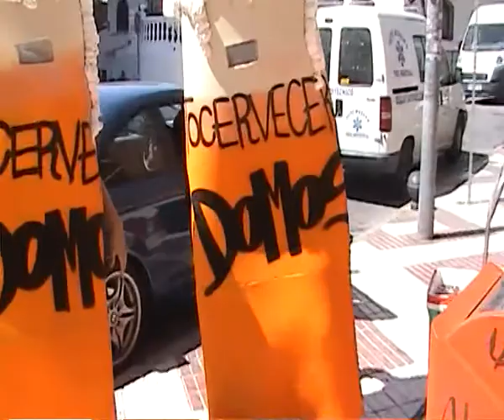CERVEZAS DOMOS REGALANDO CERVEZAS( PARTE -1-)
AQUI 2 COMPONENTES DE LETHAL STYLE -CHINO Y PIKA HACIENDO CAMPAÑA PUBLICITARIA PARA AUTOCERVEZERIA DOMOS.REGALANDO EL CALIZ DE LA VIDA !!!OHHH CERVEZA QUERIDA!!!